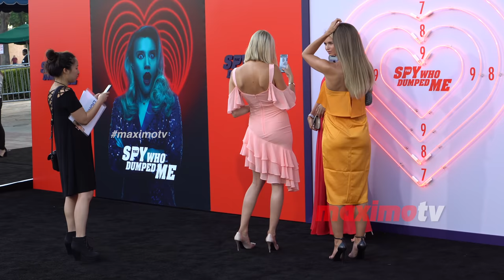Ann Kathrin Brommel, Scarlett Gartmann, Mandy Bork "The Spy Who Dumped Me" World Premiere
BONUS B-roll footage in 4K: Behind the scenes video with actresses, models and badspies. Ann Kathrin Brommel (instagram @annkathrinvida), Mandy Bork (instagram @mandybork), Scarlett Gartmann (instagram @scarlettgartman), Geraldine Moreno (instagram @geraldine_moreno_), Jessica Vanessa (itsbabyxo), Tracy Z (instagram @tracyzfrancis), Marilyn Flores (instagram @krystaalized), Katherine Lucia (instagram @katherinelucia) ‘The Spy Who Dumped Me’ world premiere held at Fox Village Theater in Los Angeles, California USA on July 25, 2018